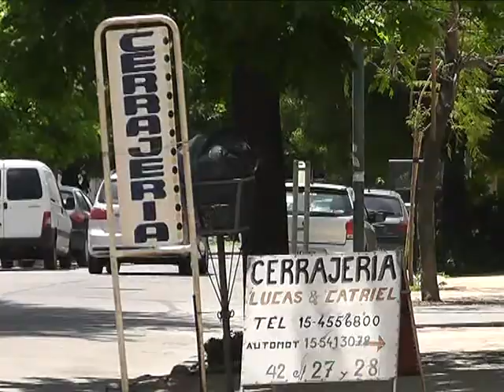DELINCUENTES ROBARON UN SUPERMERCADO